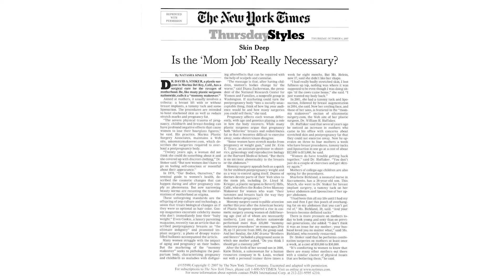Today Show Interview: Mommy Makeover| Stoker Plastic Surgery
National media outlets often turn to Dr. David Stoker, a board-certified plastic surgeon, to share his expertise on trending subjects. He appeared on the Today Show to talk about Mommy Makeovers, procedures that combine body contouring and breast enhancement to rejuvenate a woman’s body after having children. Historically, these procedures were not performed together for safety reasons, but plastic surgery has advanced greatly in recent years. If you want to see more before and after photos of Dr. Stoker's Mommy Makeover patients,